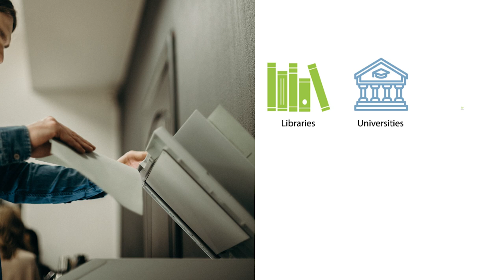Trailer CMprint EN